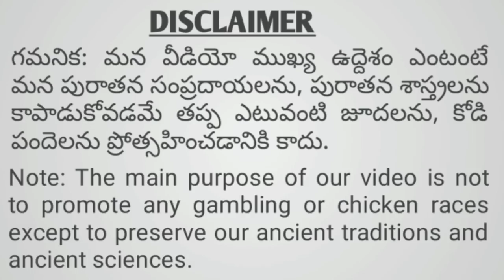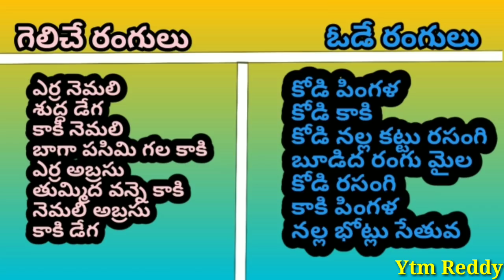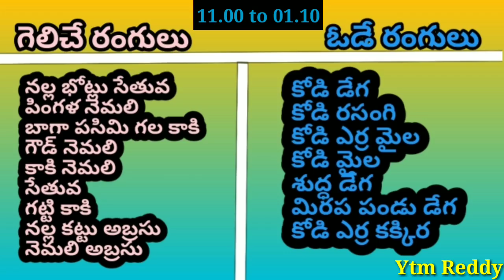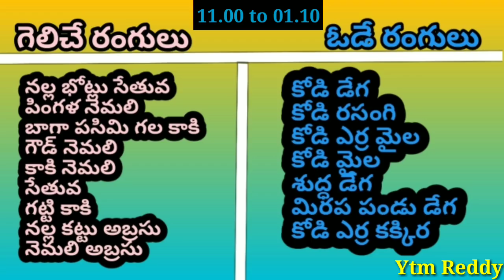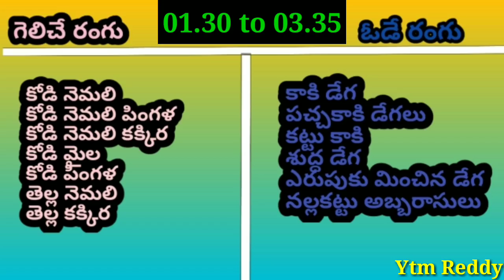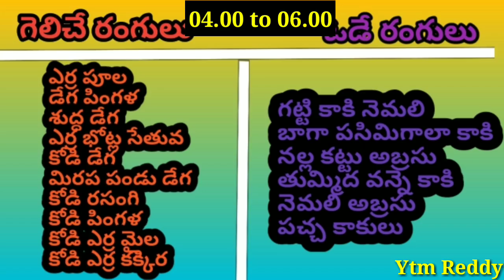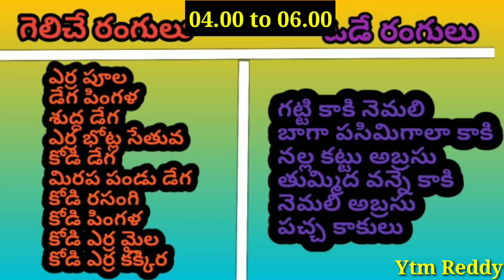31 Oct 2021 Today Winning Colours//Ytm Reddy Farming Channel//Kukkuta Sastram